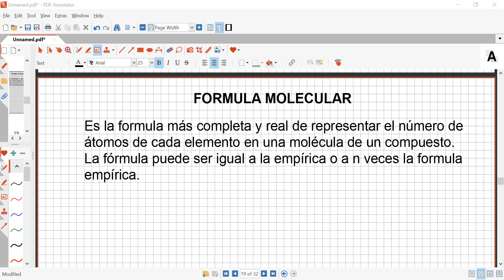FORMULA MOLECULAR 1